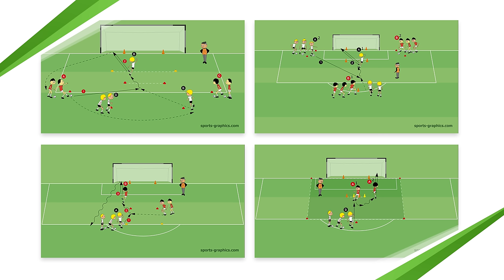4 Soccer Drills - Trap, Control and Shoot the Ball | Finishing in Soccer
In the second video for developing goal-getters, we continue to focus on basic competitions with shots on goal. This time, the players learn to score after trapping the ball.

These soccer drills were all recorded with U10 players and are very beginner friendly. The reason we use competitions is to naturally allow such young players, to develop a shot on goal under the pressure of time.

After the competition ends, as a coach, we can take the time to correct mistakes and tell the players where they should improve.

The older the player gets, the more you should implement match like situations.

The first two drills include a basic pases from the side and the baseline. While the last two focus more on having the back towards the goal and finishing after a turn.

If you have not seen the first installment of our mini series "Finishing in Soccer" you can check out the first video